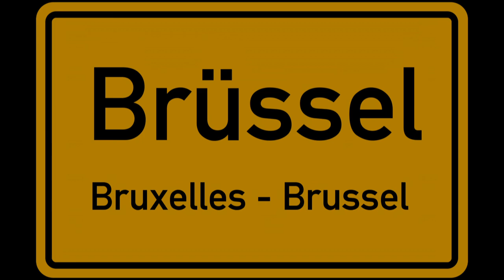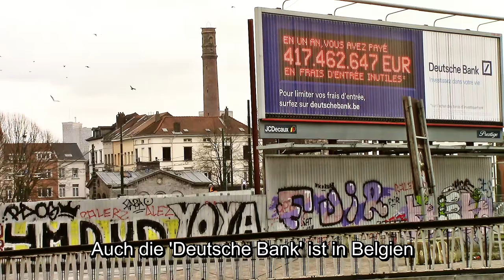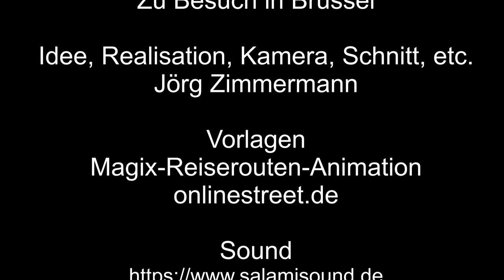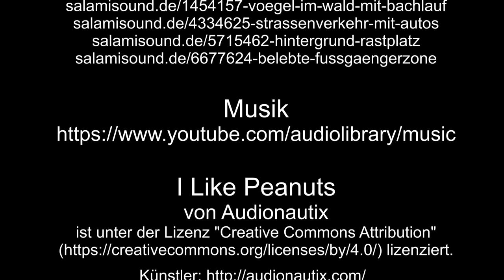Zu Besuch in Brüssel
Brüssel, die Hauptstadt von Belgien, den Tagesausflug habe ich mit dem Thalys nach Brüssel gemacht. Ich nehme Euch mal mit auf den kleinen Stadtrundgang durch Brüssel.

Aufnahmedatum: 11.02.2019